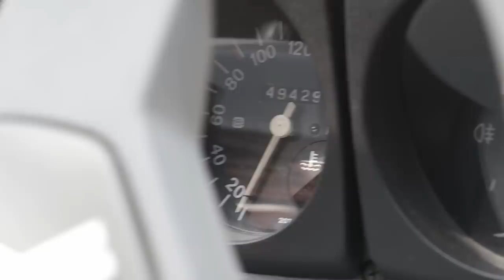IŠRIEDAME IR PALIEKAM BELGRADĄ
Mano įranga👇
Turistinė: